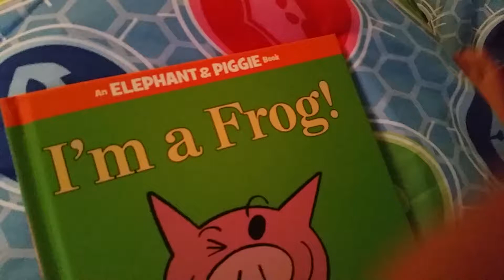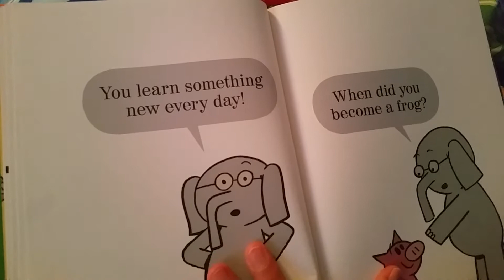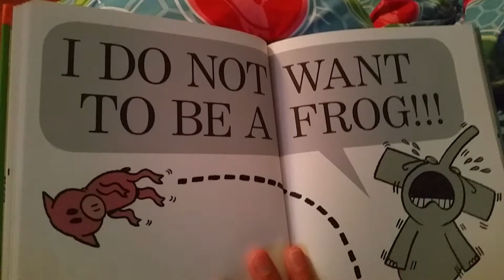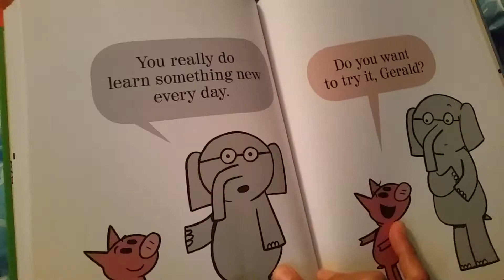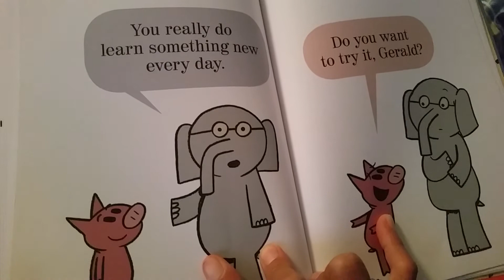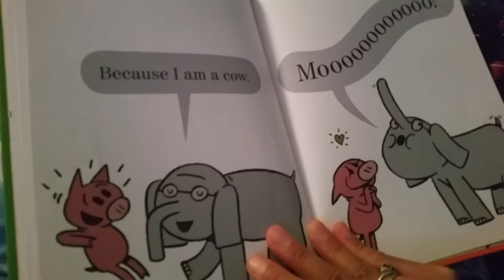An Elephant & Piggie Book - I'm a Frog! By Mo Willems. Kids book Read aloud and read along!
In " I'm a Frog! " Piggie has some ribbiting news! Can Gerald make the leap required to accept Piggie's new identity? Hi! My name is Anthony the reader. I am 5 years old and in kindergarten. I love reading books! Please read aloud and read along WithMe!

Meet Elephant Gerald and Piggie winners of two Theodore Seuss Geisel Medals and recipients of five golden Honors!